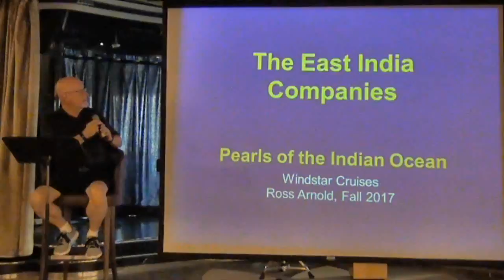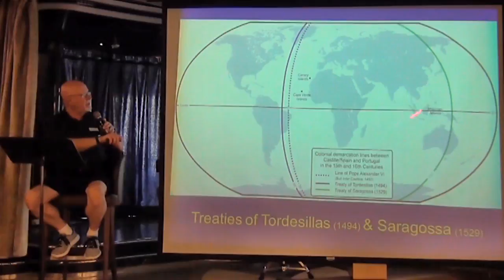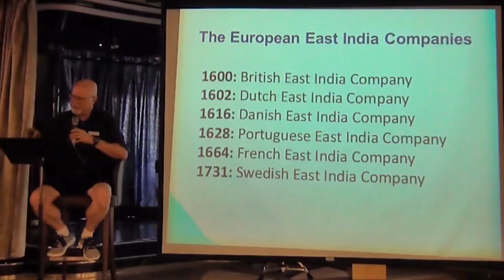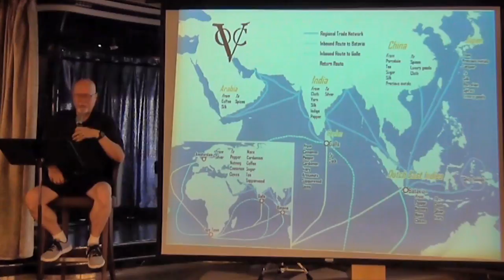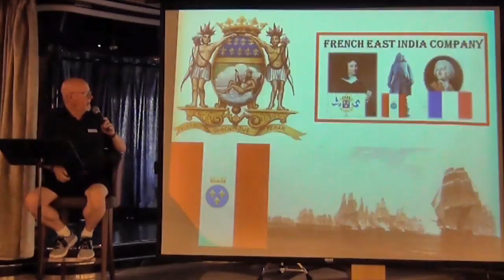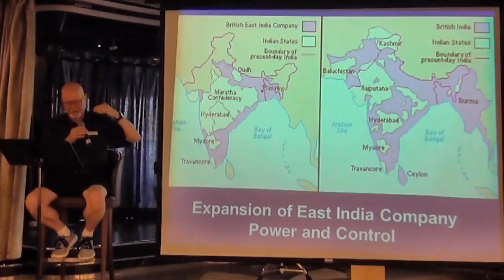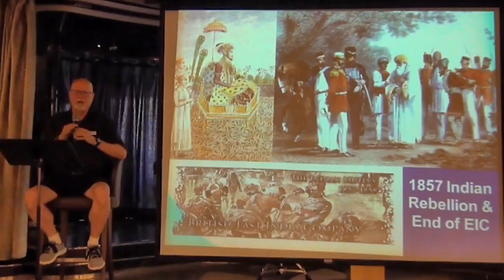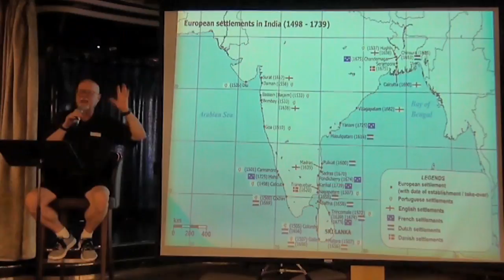The East India Companies